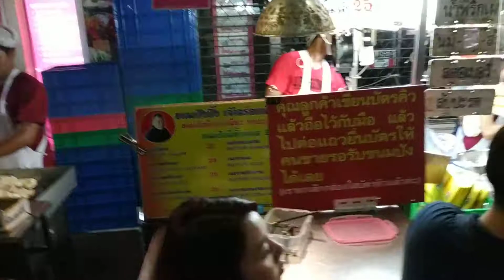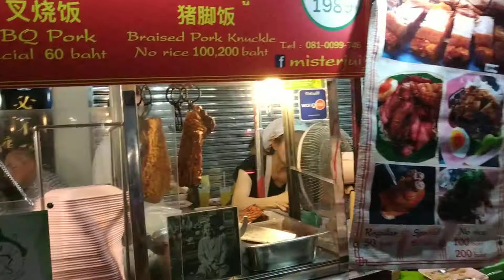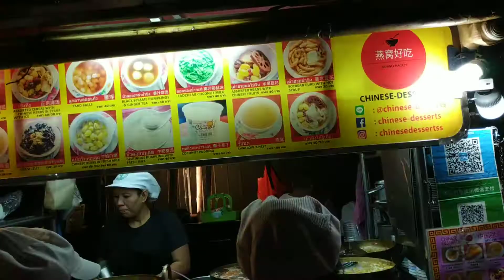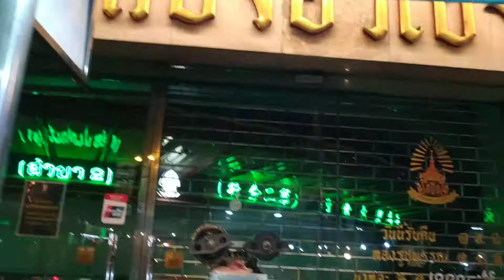Chinatown by night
Yaowarat street foods in Bangkok Thailand